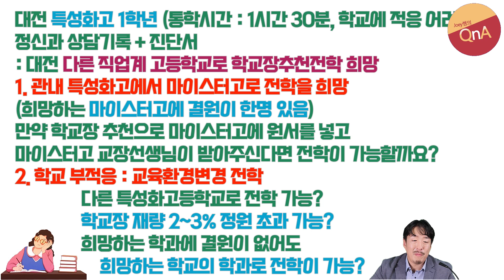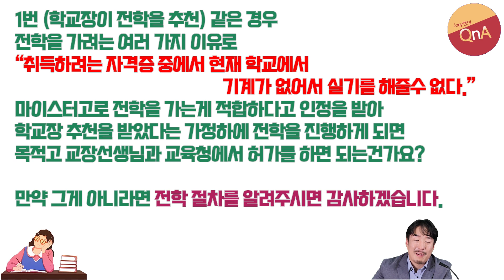특성화고에서 적응이 어려운데 마이스터고 전학 가능할까요?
조이쌤의 Q&A는 여러분의 소중한 사연으로 만들어 지고 있습니다. 공부/입시/학교와 관련된 각종 사연들 보내주시기 바랍니다^^

동일계열 전학 (특성화 → 특성화) 은 정말 어렵구요
마이스터고는 특히 전학을 잘 받아주지 않습니다.
동일 지역전학도 어렵구요.
그 지역이 평준화지역이면 더 어렵습니다